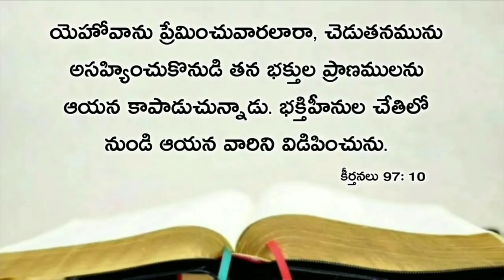Today's promise 30.05.2020